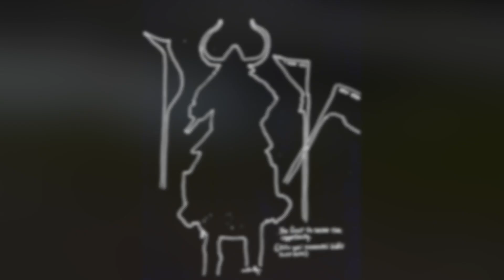Across a spillway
In an area of previous activity, I come upon a trackway that appears to be traveling cross country from a rough rocky terrain through a muddy drying up spill over. In the beginning of the video you see impressions of about 10 inches in length that are distinctly flat foot. As they crossed through it is evident that the impressions are now high arched( in humans you can only be one or the other not both). The tracks went in about 3.5 inches while I pressed into the ground about 1/2 of an inch. They followed the spill way as they intermittently glanced towards the water. The tracks go from the edge of the water and head across towards an upper lake a few hundred feet higher up. I have heard wood knocking on several hikes to this spot in the direction they were heading from the spill way.